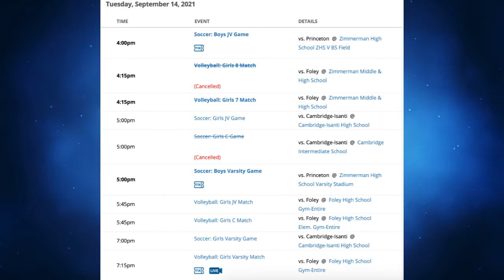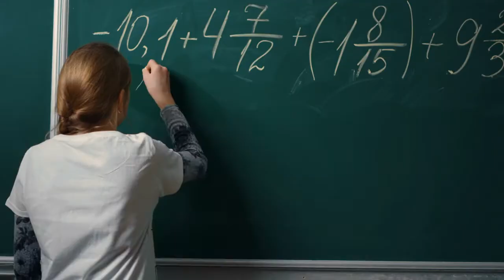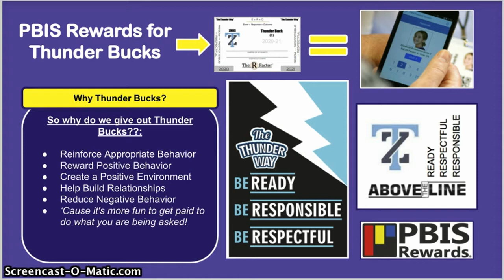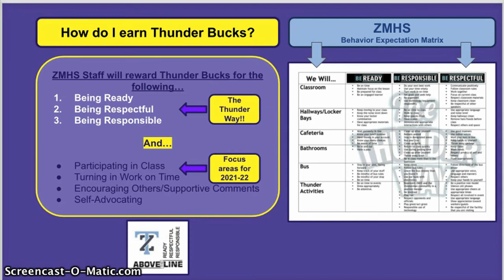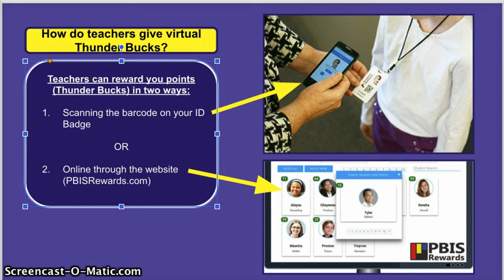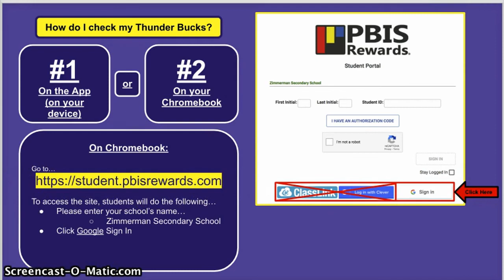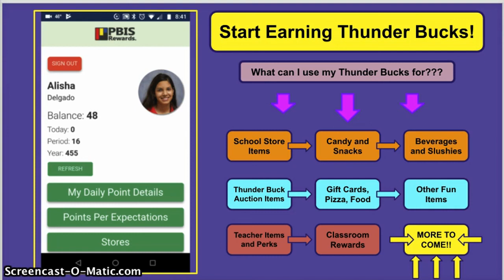Thursday, September 16 2021